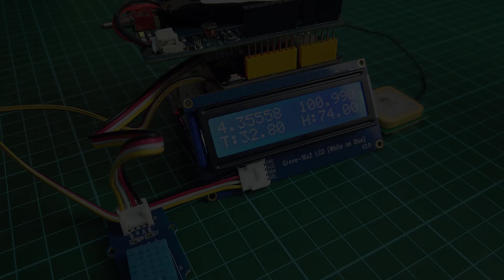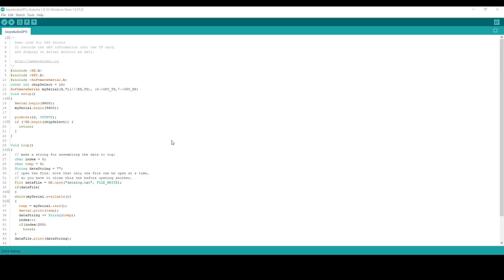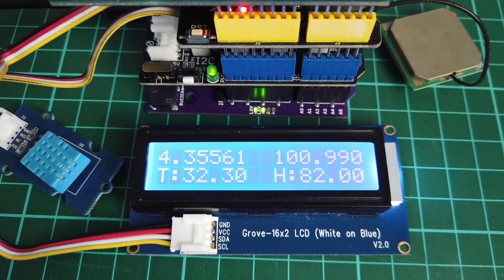Maker Uno Portable GPS With DHT11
In this tutorial, we shall see on how we can use the Maker Uno and stack other shield on top of it to built a portable GPS with DHT 11. We have used three different type of shield and as well as two grove device as listed below.

6️⃣ Grove - 16 x 2 LCD (White on Blue)

Hussien
Cytron Technologies